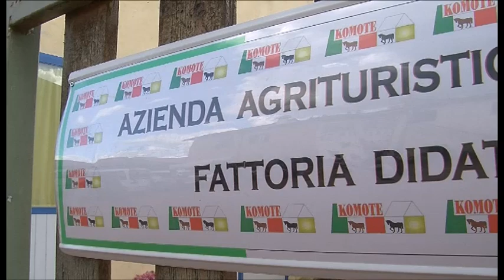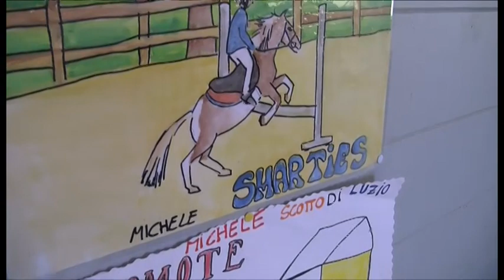Un defibrillatore per la fattoria didattica Komote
Solidarietà e sicurezza: la Fondazione Monnalisa Onlus un defibrillatore alla fattoria didattica dell'azienda agricola Komote.
Le interviste a Lorenzo Barbagli (Azienda agr. Komote), Maria Antonietta Chiodini (Fondazione Monnalisa Onlus), Massimo Mandò (direttore generale del 118 Arezzo) e Andrea Cutini (assessore della Provincia di Arezzo).
Servizio di Elena Pagliai; riprese di Riccardo Ciccarelli.